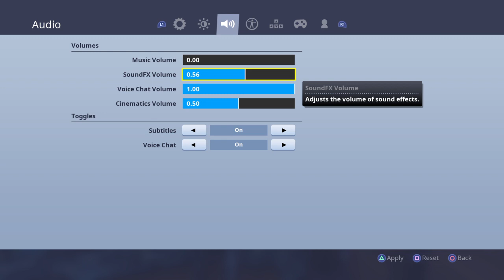Fortnite Let's go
King_Gamere11